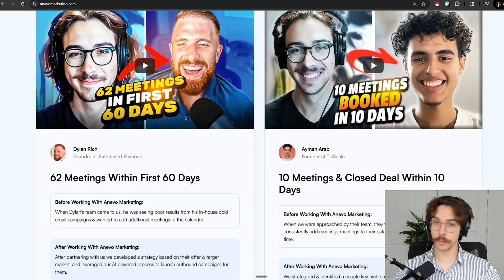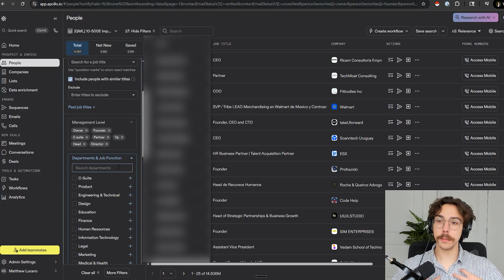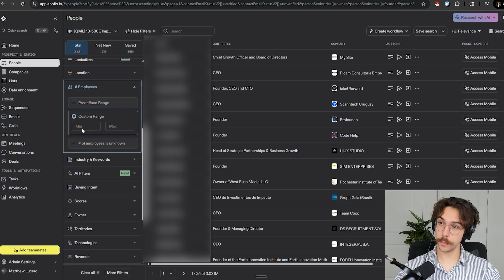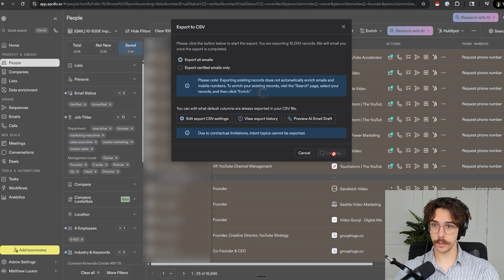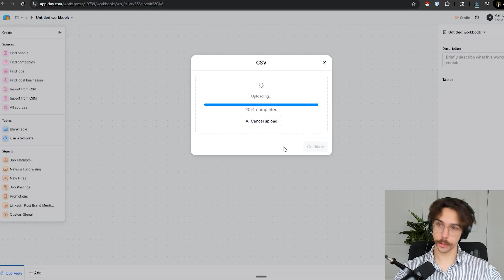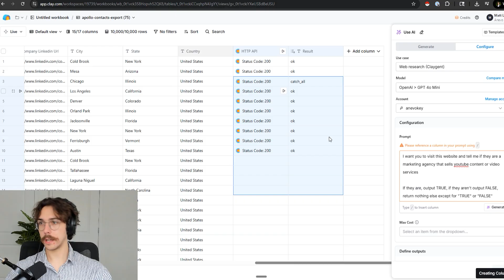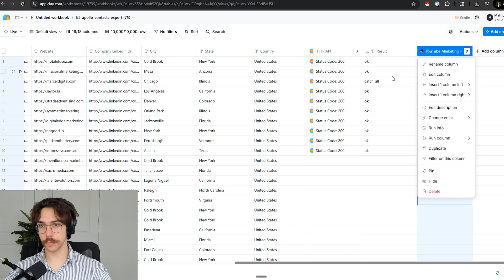How To Generate Leads Using Apollo.io & Clay.com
How To Generate 10,000 Leads in 7 Minutes - Apollo & Clay Tutorial

In this video, I’m showing you exactly how to scrape 10,000 targeted leads in less than five minutes using Apollo.io and Clay.

You’ll see step by step how to set up Apollo to find lookalike companies, filter for decision makers, export verified emails, and then clean and validate your list with Clay.

I’ll also show you how to layer in AI to confirm whether each company is actually a video or marketing agency, so you’re not wasting time on irrelevant contacts. By the end of this video, you’ll know how to quickly build a massive, accurate lead list that’s ready to use for cold outreach campaigns.